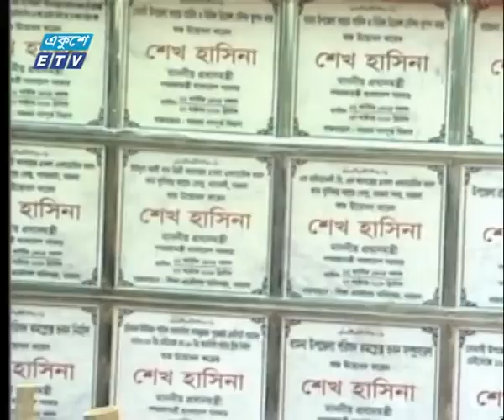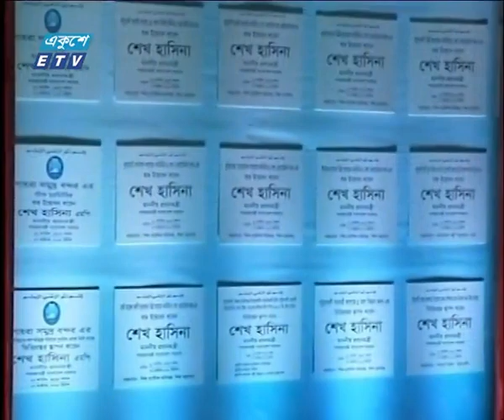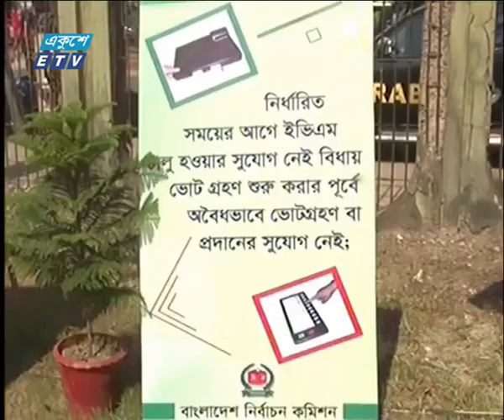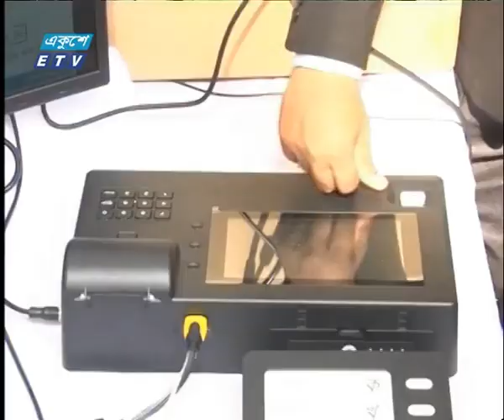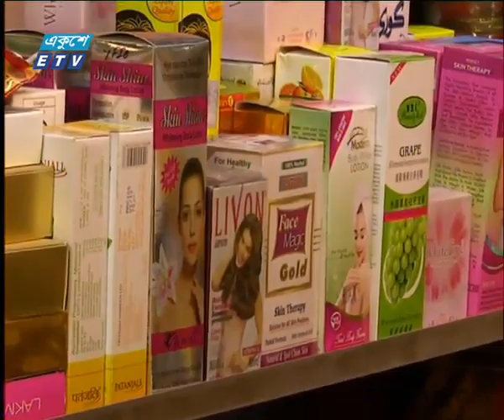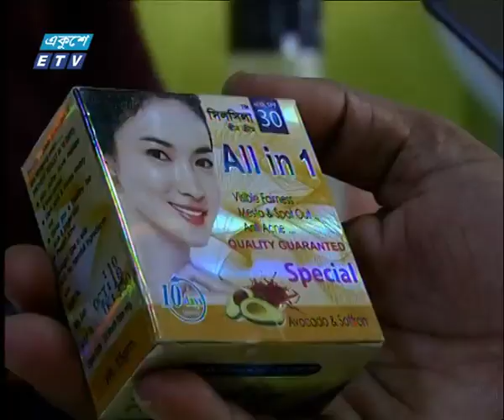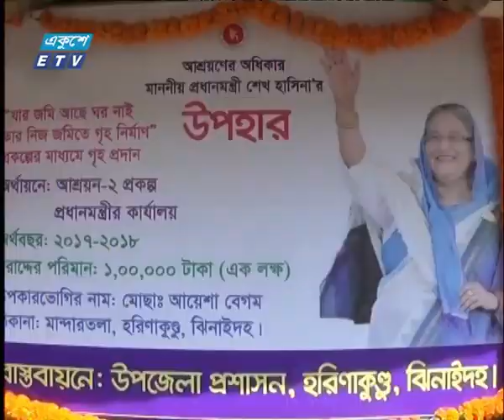সন্ধ্যা ০৭ টার সংবাদ, ২৭ অক্টোবর ২০১৮ | ETV News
উপস্থাপক: জাবের হোসেন, রাহমনূমা রাহী